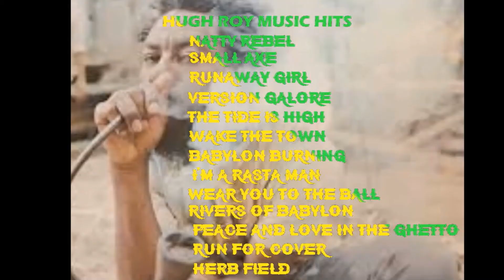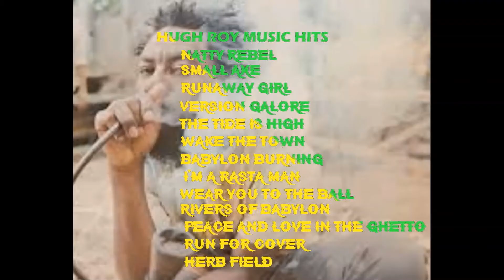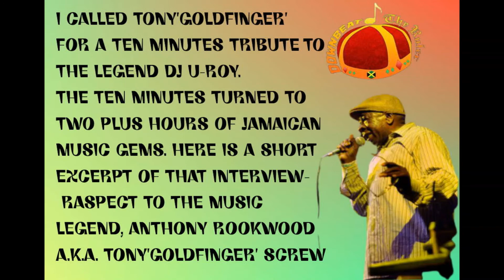U ROY THE LEGEND IS HONORED BY ARTISTS & REGGAE REVUE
ARTISTS. PROMOTERS, JOURNALIST HONOR THE JAMAICAN MUSIC TOASTER, ICON AND LEGEND EWART BECKFORD A.K.A DADDY U-ROY.   THEY ALSO PICK THEIR FAVORITE  3 U-ROY SONGS. PICK YOURS IN COMMENT-  SPECIAL GUEST, THANK YOU FOR YOUR TIME: JOJO RODNEY, STAN SMITH,NANA E.Q.. INDIAN OF GO HARD PROMOTION, TALLY MUSIC,  ILA BES, KELSO BASWICK AND DOWNBEAT THE RULER (TONY SCREW).